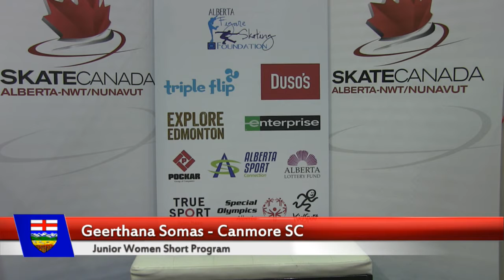Geerthana Somas - Junior Women Free Program - 2017 AB NWT NUN Sectionals